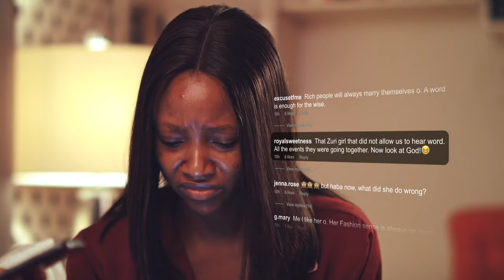Love This For Us! Tami Hyping Zuri is 100% BFF Goals | TSMW 1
Get you a friend like Tami!
From writer, bestselling author & executive producer Arese Ugwu, The Smart Money Woman is a financial literacy comedy drama following a group of stylish and ambitious best girlfriends in Lagos, Nigeria, the mecca of culture in Nigeria.

Executive produced and created by Arese Ugwu, based on the book of the same name the series features some of Africa’s best and brightest including Osas Ighodaro (Rattlesnake, Man of God) , Toni Tones (King of Boys, Brotherhood) , Ini Dima Okojie (Namaste Wahala, Who's the Boss ),  Lala Akindoju (Berlinale selection Eyimofe ‘This is My Desire’ , Òlòturé) , Eby Eno (Unscripted, Game On) and Timini Egbuson (Ajosepo, Elevator Baby). The series is produced by Arese Ugwu and Isoken Ogiemwonyi for Azuwa Studios/Smart Tribe Media , Lala Akindoju for The Make It Happen Productions and Akin ‘Marine’ Marinho for Arcadia Media.

Meet Zuri.  She's living a fabulous life. Great car, gorgeous apartment, well paid job. Meet Zuri again. Broken down car, an apartment she cant afford, a job she's about to lose. What's a broke girl to do.? With her best friends Tami-- the flighty fashion designer with a heart of gold, Lara -- the tough oil and gas executive who has it all together,  Adesuwa – the conservative lawyer with a difficult marriage, and Ladun– the fabulous but extremely work-averse housewife Zuri grows a little, learns a lot and navigates her way to making better financial decisions and building wealth.

With each episode ending with specific financial subject matter including debt, spending triggers, handling money fears amongst others, the show  easily builds discussion points around personal finance and wealth building for the African millennial.

Together, they navigate their 30s, growing their careers & finances, relationships, and pursuing big, bold dreams.

About Azuwa Studios:
AZUWA is a multi-faceted entertainment media company. We are committed to telling authentic African stories with impact that drive important conversations. The company houses our Film & TV, digital, audio and entertainment marketing arms. A financial  empowerment brand built on the subversive idea that EVERYONE, deserves access to personal finance tools that can change their lives on a granular level. We tell unique, human stories from an African point of view, that highlight key financial lessons and how-to's. Through content, merchandise, events, partnerships and educational opportunities, we are changing the way Africans, especially women engage with personal finance.

Shop